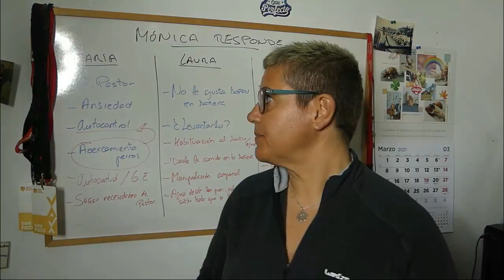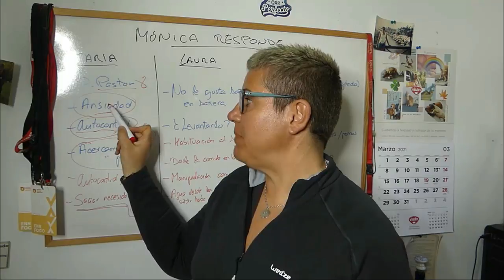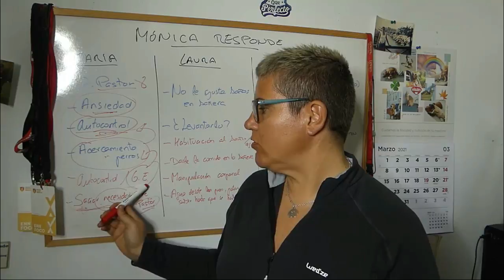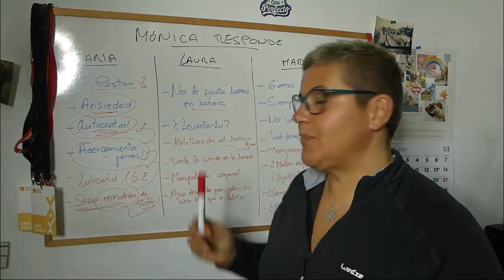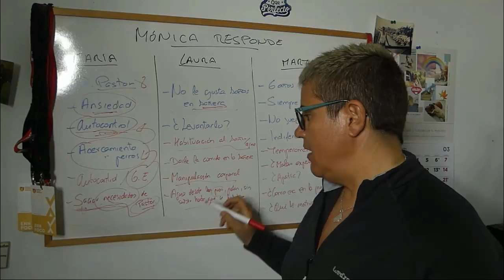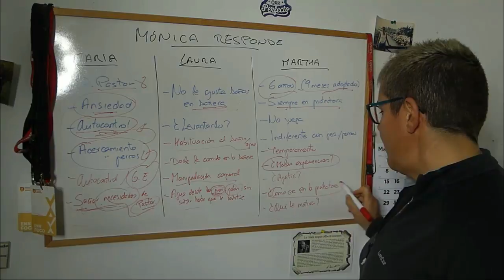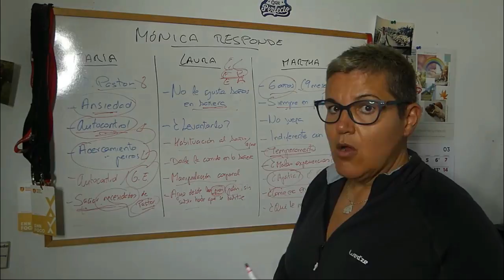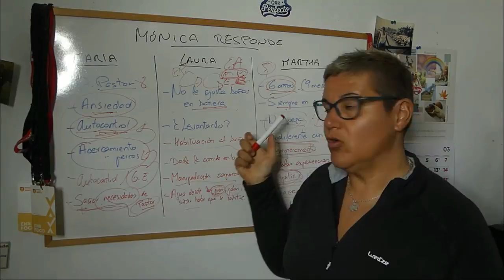Qué hacer para que mi PERRO no ATAQUE a otros perros | ¿Por qué a mi perro NO LE GUSTA JUGAR?